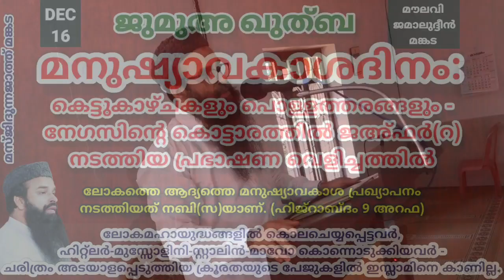ജുമുഅ ഖുത്ബ | DEC.16 | മനുഷ്യാവകാശദിനം: കെട്ടുകാഴ്ചകളും പൊള്ളത്തരങ്ങളും-നേഗസിന്റെകൊട്ടാരത്തിൽജഅ്ഫർ(റ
ലോകത്തെ ആദ്യത്തെ മനുഷ്യാവകാശ പ്രഖ്യാപനം നടത്തിയത് നബി(സ)യാണ്. (ഹിജ്‌റാബ്ദം 9 അറഫ)

ലോകമഹായുദ്ധങ്ങളിൽ കൊലചെയ്യപ്പെട്ടവർ, ഹിറ്റ്ലർ-മുസ്സോളിനി-സ്റ്റാലിൻ-മാവോ കൊന്നൊടുക്കിയവർ -
ചരിത്രം അടയാളപ്പെടുത്തിയ ക്രൂരതയുടെ പേജുകളിൽ ഇസ്ലാമിനെ കാണില്ല.

ശക്തൻ ദുർബലനെ കൊന്നുതിന്നുന്ന രാഷ്ട്രീയക്രമങ്ങൾ തുടരുന്നു : അവകാശ ലംഘനങ്ങളുടെ നിലക്കാത്ത തുടർച്ചകൾ?!!

ചുറ്റുപാടും നടമാടുന്ന അവകാശ ലംഘനങ്ങൾക്കെതിരെ ശബ്ദിക്കുക. നീതി നിഷേധത്തോട് പൊരുതുക.